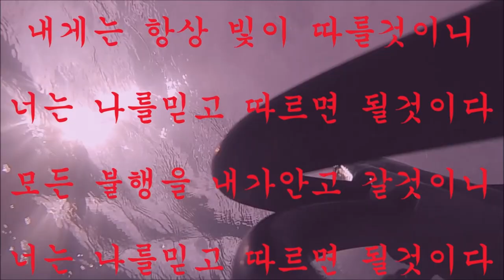"미끄러운 바위는 색깔이 달라!!"